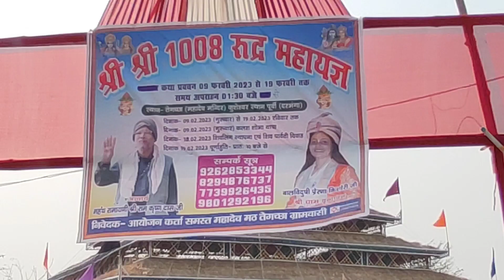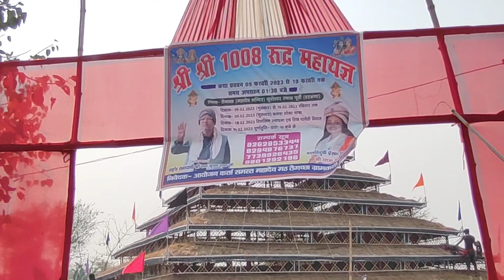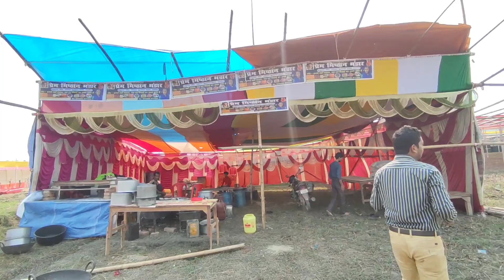दरभंगा के कुशेश्वर स्थान में होने जा रहा भव्य महायज्ञ(श्री श्री 1008 रुद्र महायज्ञ तग्गछा, कुशेश्वर)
MY WHATSAPP GROUP LINK 👇 (JOIN US)

बड़े बड़े नगरों का नाक कान काट रहा मिथिला का यह गांव (श्री श्री 1008 रुद्र महायज्ञ तग्गछा, कुशेश्वर स्थान पूर्वी, दरभंगा, बिहार)

(Shri Shri 1008 Rudra Mahayagya Taggachha, Kusheshwar Sthana East, Darbhanga, Bihar)